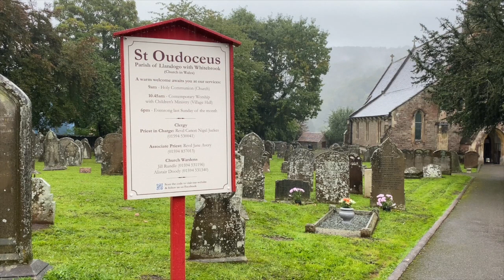St Oudoceus 4 Oct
Morning Service St Oudoceus 4 Oct